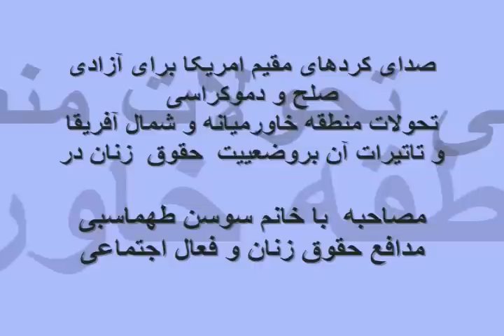VOKRadio: مصاحبه با خانم سوسن طهماسبی مدافع حقوق زنان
صدای کردهای مقیم امریکا برای آزادی صلح و دموکراسی

تحولات منطقه خاورمیانه و شمال آفریقا و تاتیر آن بر وضعییت حقوق زنان در این کشورها
در مصاحبه  با خانم سوسن طهماسبی مدافع حقوق زنان و فعال اجتماعی

Welcome to VOKRadio Voice of Kurdish American for Democracy Peace and Freedom VOKRadio is an independent Kurdish-American website and podcasting, news publication with a main goal of providing the most up-to-date resourceful and insightful news, analysis and viewpoints